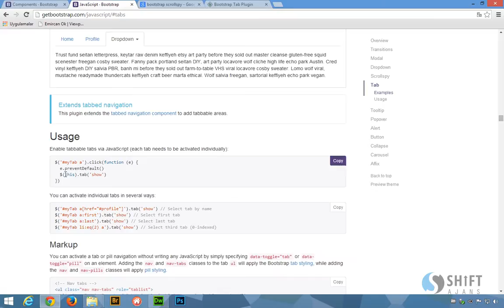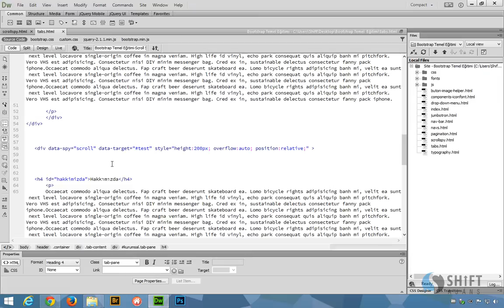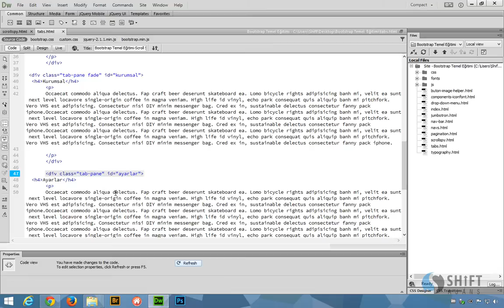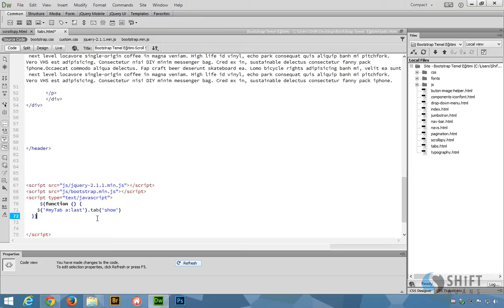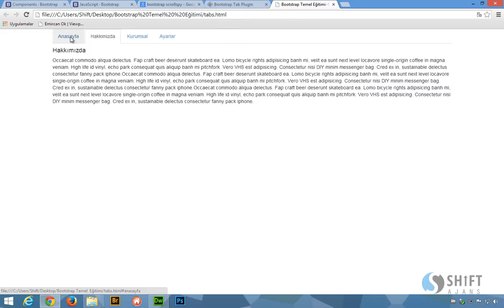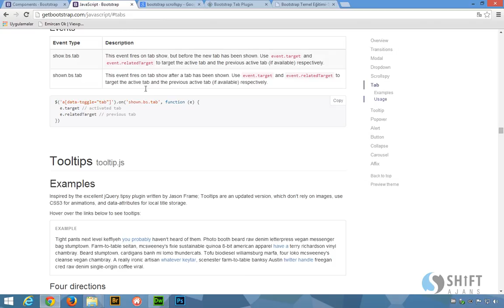Bootstrap tabs uygulamasi ve aktif tabin belirlenmesi 24